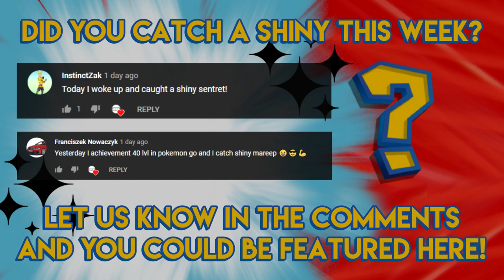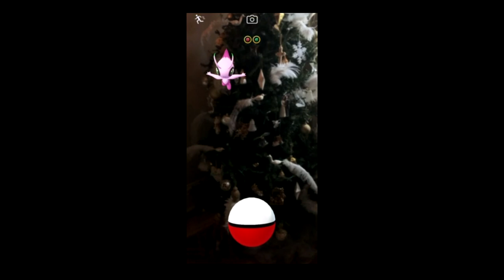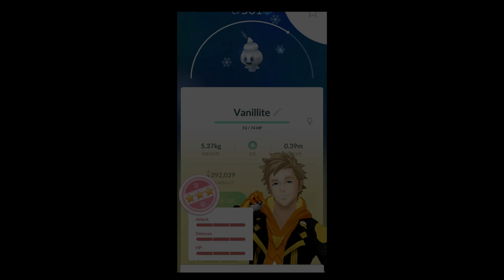LET IT SNOW! HOLIDAY SHINIES!!! - Pokemon GO Shiny Compilation #185